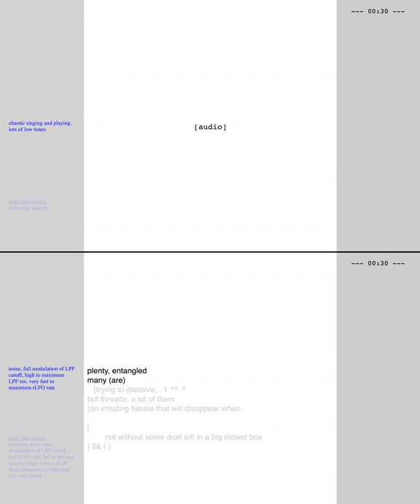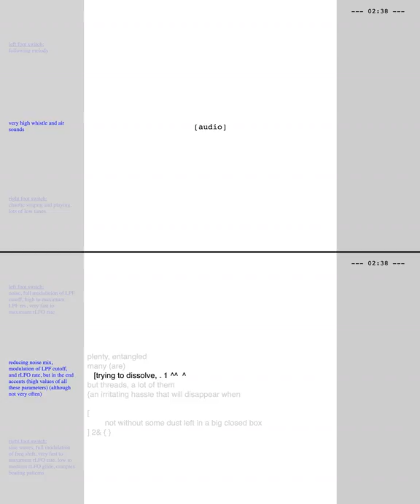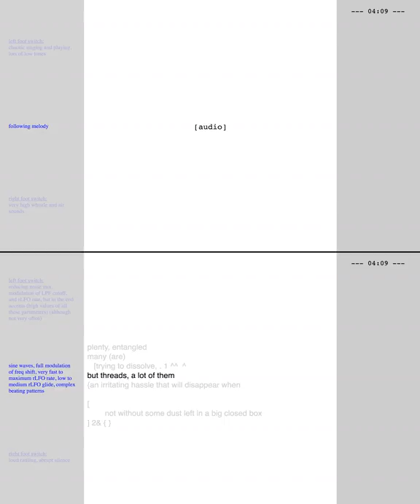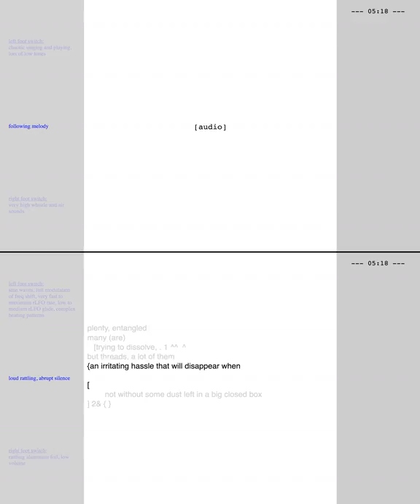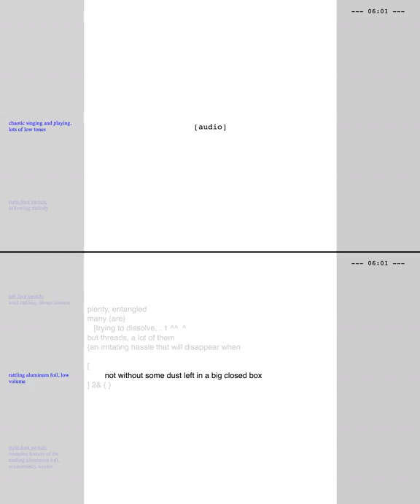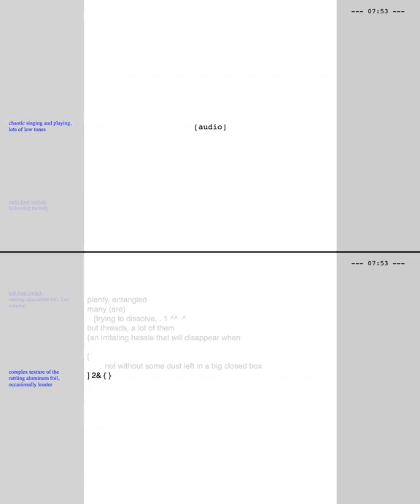170318_tMs3_iS5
a combination of dynamic and interactive, computer-based versions of tMs3 and iS5, interpreted by Amit Dubester on the saxoschlauch and Oded Geizhals on psNLr25kE-sub-ALPKnLKACK99L_sw, and recorded during ccloudlab1's second development stage.